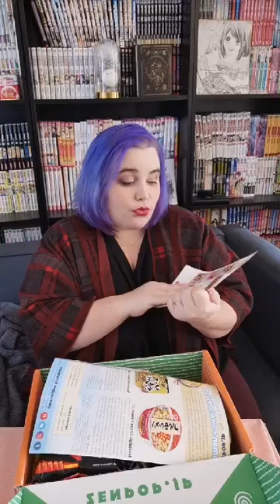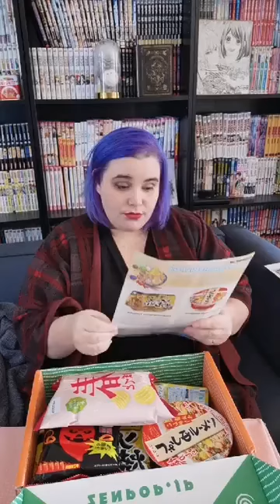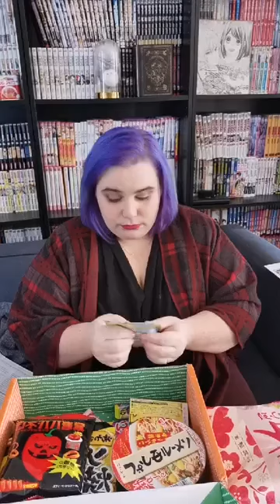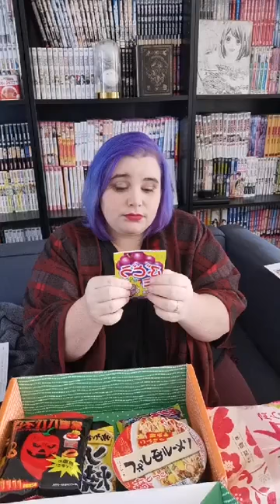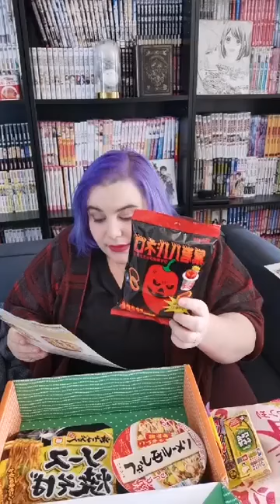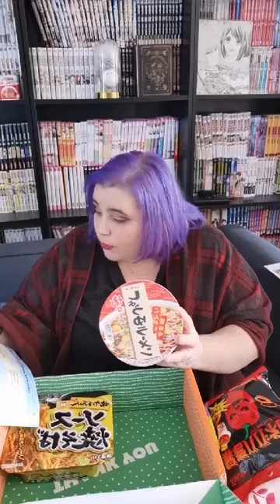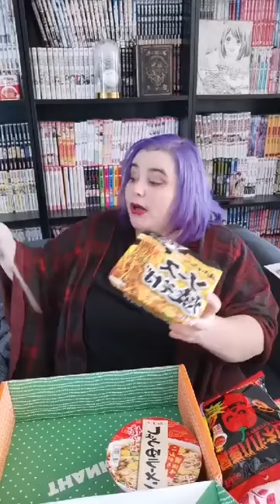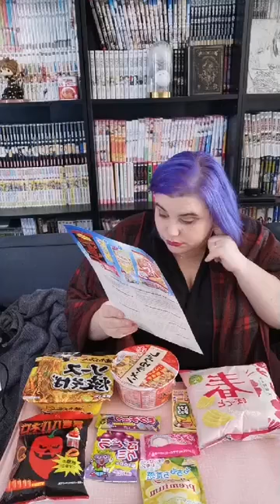Unboxing Zen Pop Box Mix Mai 2020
Icone de la chaine fait par l'artiste Melow merci a elle .